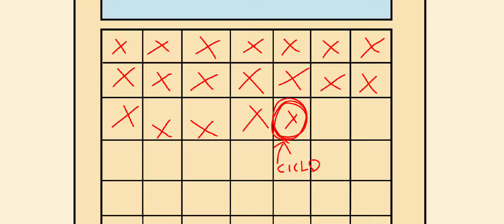quando ho il ciclo :)